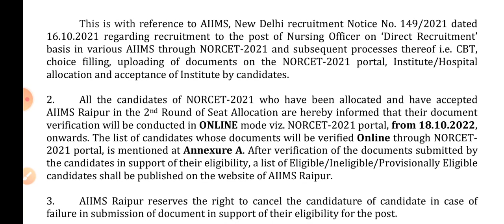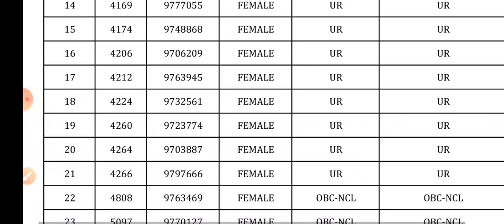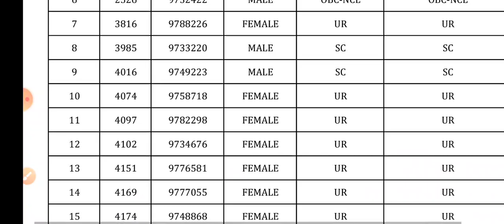NORCET AIIMS BIG UPDATE 🔥 ।। AIIMS Raipur ।।